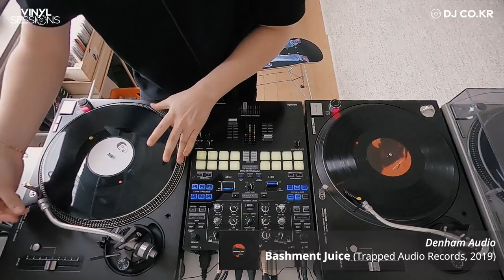[VINYL SESSIONS] SPRAY & DJ co.kr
Spray

DJ co.kr